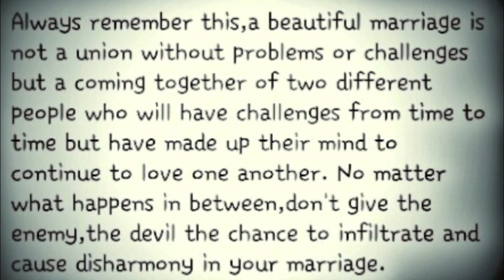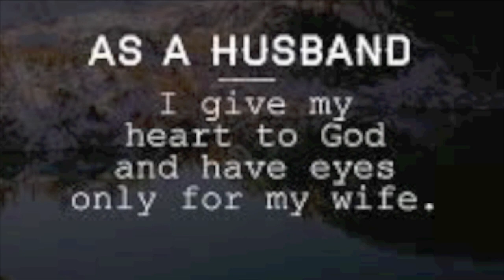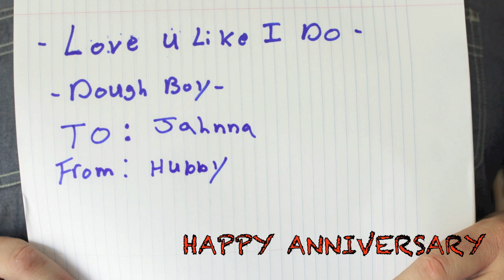Dough Boy - Love U Like I Do